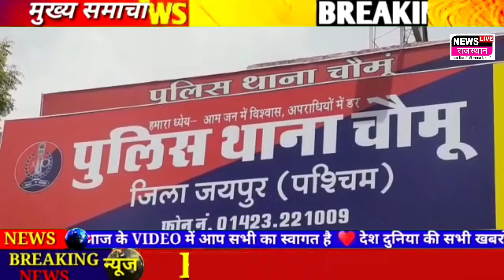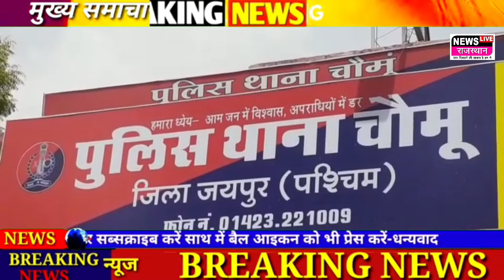Chomu Jaipur: चौमूं से बड़ी खबर पुलिस ने डॉक्टर से मारपीट करने वाले दो आरोपीयो को किया गिरफतार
Chomu Jaipur: चौमूं से बड़ी खबर पुलिस ने डॉक्टर से मारपीट करने वाले दो आरोपीयो को किया गिरफतार लाठी और डंडों से किए थे वार, फरार आरोपियों की तलाश में जुटी पुलिस